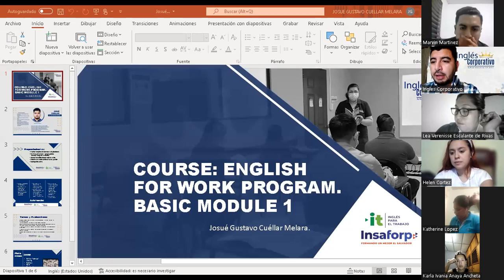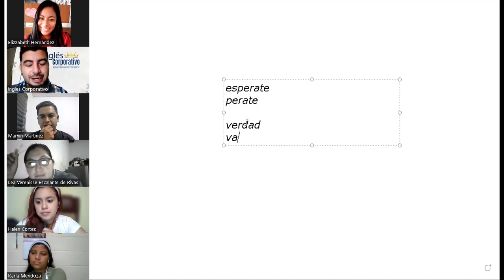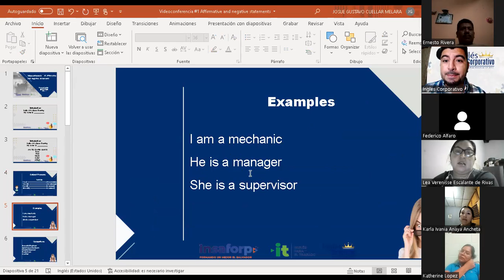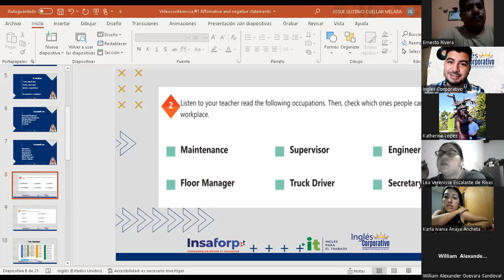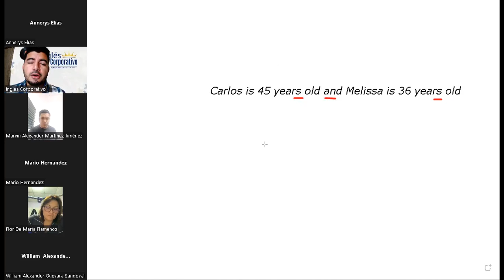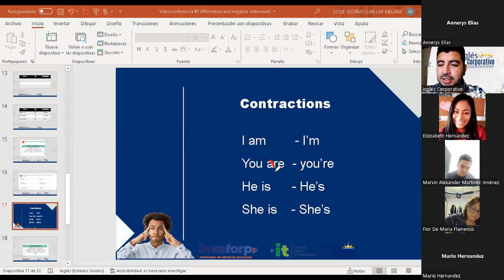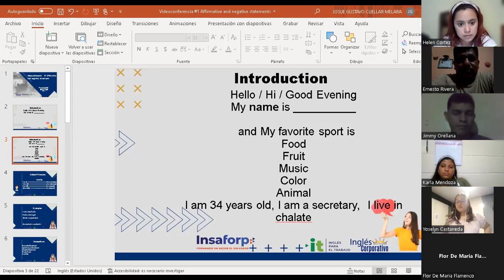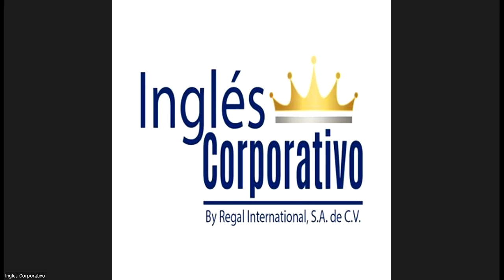Ingles Corporativo-13-06-2022-Affirmative and negative statements